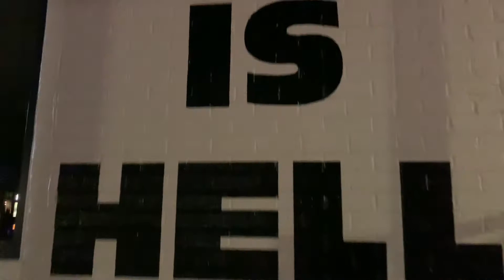traveling during a pandemic | Justin Rogers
creatorontherise Traveling during a pandemic has become almost obsolete. Take s stroll down memory lane with this video made pre-covid, and before masks were ever imagined.

I hope to inspire my viewers to travel again once there is some normalcy.